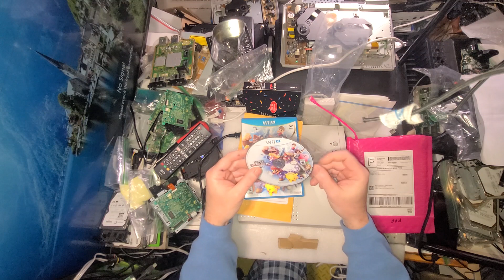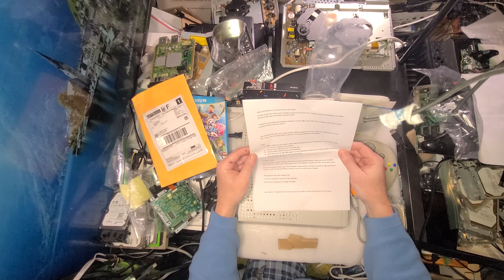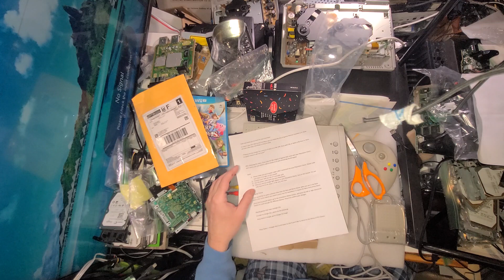The 👎 Bad, The Good 👍 and the Better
Buyer returned a micro set of Screws. Even this tiny box at about 1 ounce is now over $4 USPS First Class each way. Such a waste of my shipping cost. I never return anything. Found the disk in a Wii U. It needed its case. This USB is a question mark? They are supposed to be PS1 50 🎮 games. I'm not sure where it would go? PS1 Mini Classic? I was a complete Novice rookie Buyers on this. Thought it was an attachment for a PS1 back port Mod of some kind. I need to get a PS1 Mini with USB. Now it all makes sense.